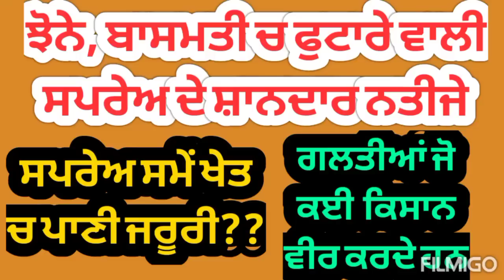ਝੋਨੇ ਚ ਫੁਟਾਰੇ ਵਾਲੀ ਸਪਰੇਅ ਦੇ ਸ਼ਾਨਦਾਰ ਨਤੀਜੇ, ਜਰੂਰੀ ਨੁਕਤੇ ਧਿਆਨ ਚ ਰੱਖੋ | Paddy crop multinutrients spray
ਇੱਕ ਵਾਰ ਕਰਕੇ ਦੇਖੋ ਦੁਬਾਰਾ ਇਹੀ ਵਰਤੋਗੇ